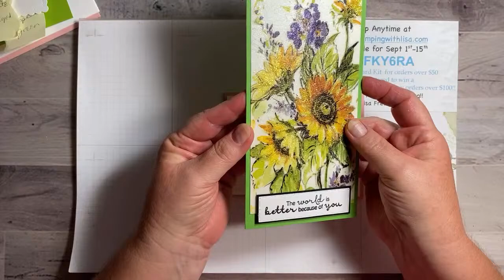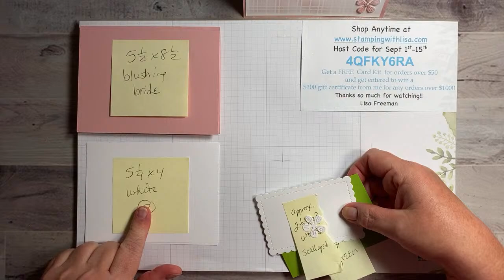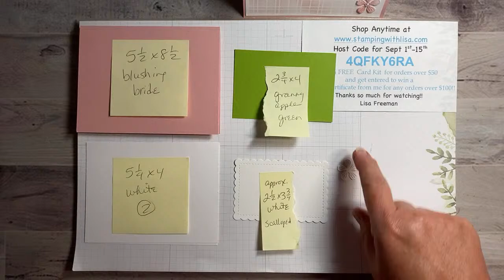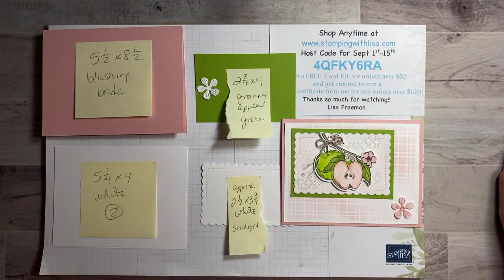Fun Apple Harvest Card!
In this video, I will show you how to create this beautiful card using the Apple Harvest stamp set and the Apple Blossoms Dies from Stampin UP.